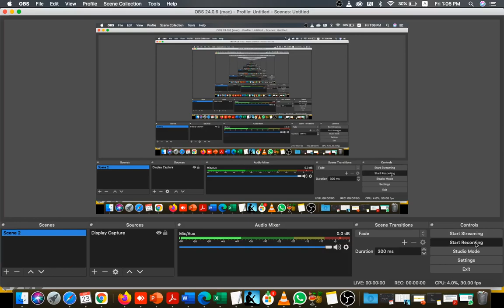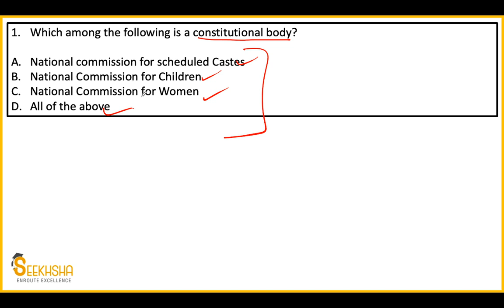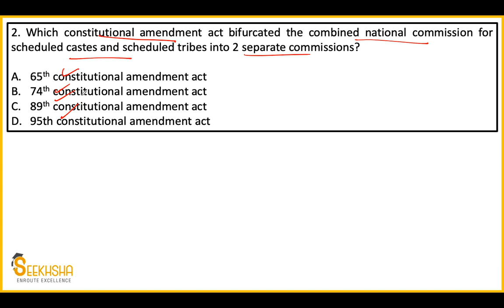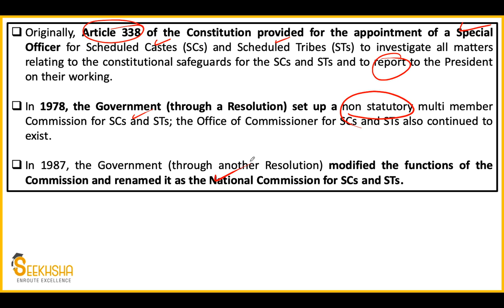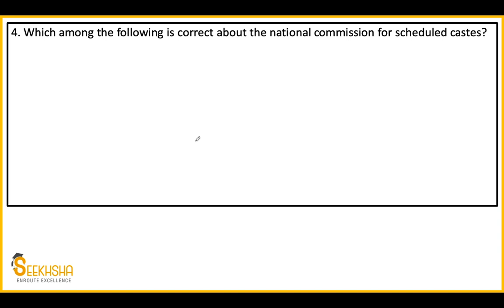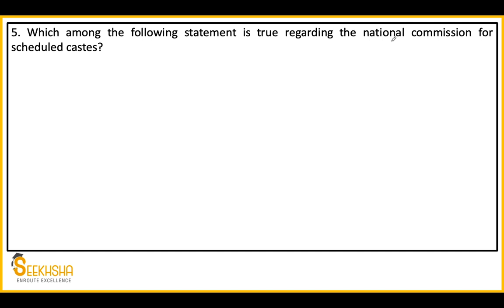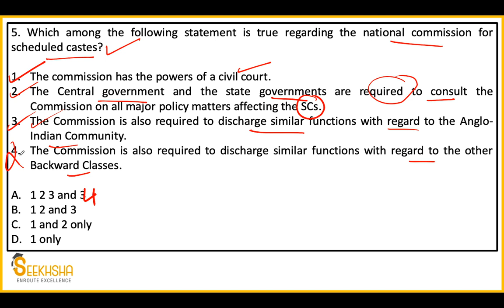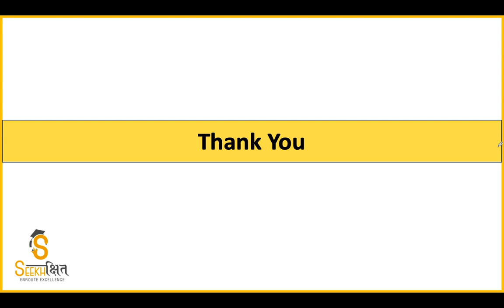Lecture 10 I Social Security MCQ I UPSC EPFO AO/EO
In this video, I have discussed 5 MCQs which have a very high priority for the upcoming UPSC EPFO exam. The topics covered National Commission for Scheduled castes.